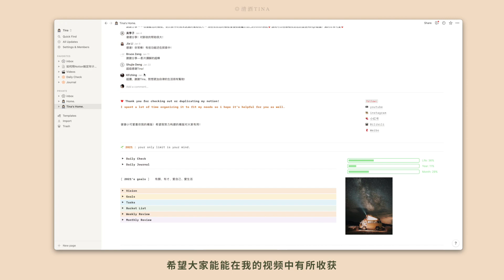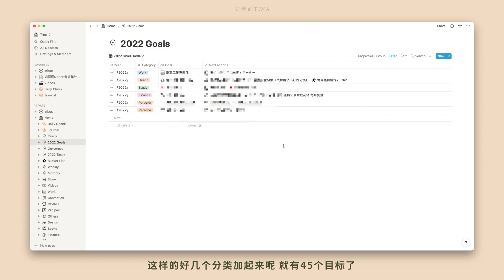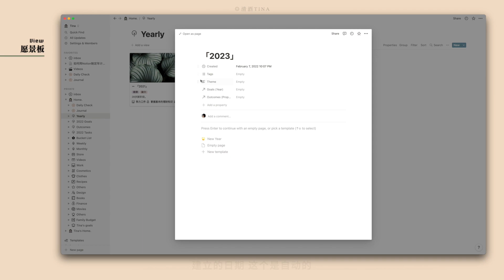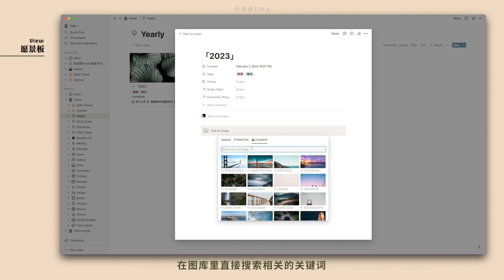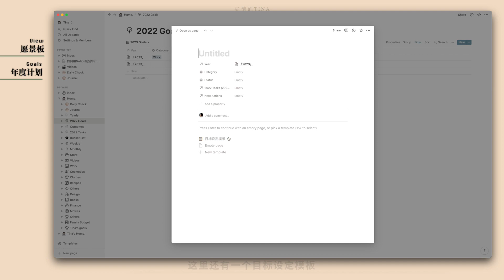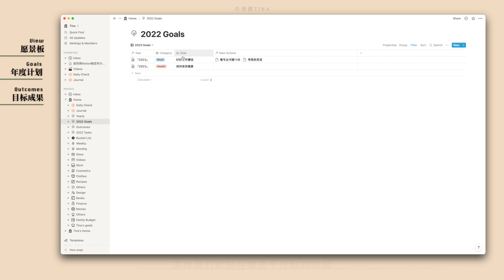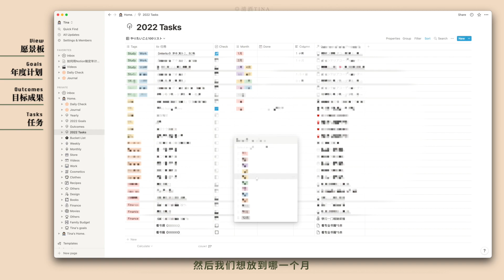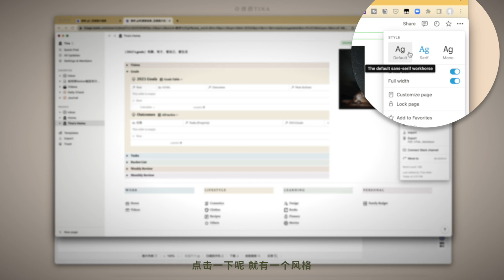ENG CC｜如何使用Notion制定一份合理的年計畫？願景板/年目標/每月規劃 ✨免費模板✨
hi 大家好🌛

今天跟大家分享我是如何使用Notion制定年度計畫？以及詳細的操作說明。
希望能解答大家的問題～

00:00-00:29｜ 前言
00:30-03:37｜我是如何使用Notion制定的年计划？
03:38-11:00｜Notion详细操作方法

☻ More Tina ⇊
微信公眾號：tina365life
個人微信：tinatian0212
微博 / Bilibili / 今日頭條：清酒Tina

✦ FAQ ⇊
▫️拍攝：📷Sony a7c / 📱iPhone13 pro
▫️修圖：VSCO
▫️文字：iPad Pro 10.5 + Apple pencil
▫️App：iPad版Procreate
▫️剪輯：Final Cut Pro X
▫️指甲油：INTEGRATE PK714